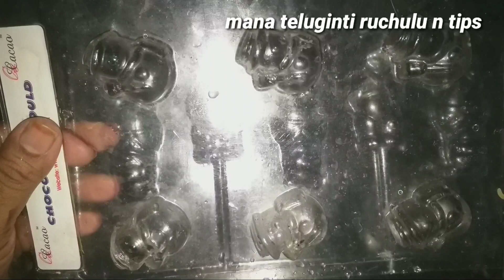eggles dryfruit cake with tea cups /chocolates